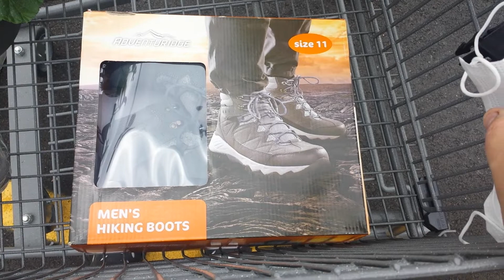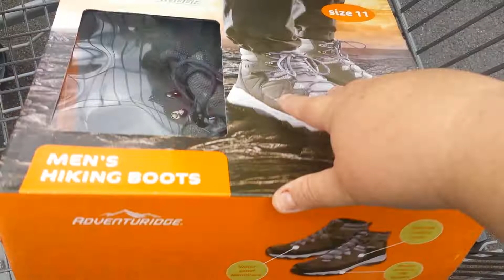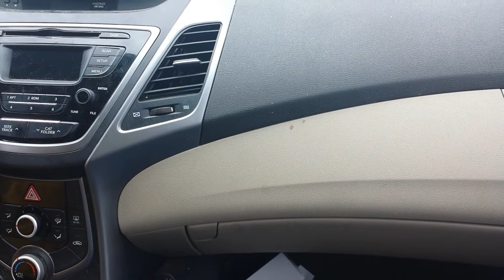Aldi haul second trip and chit chat